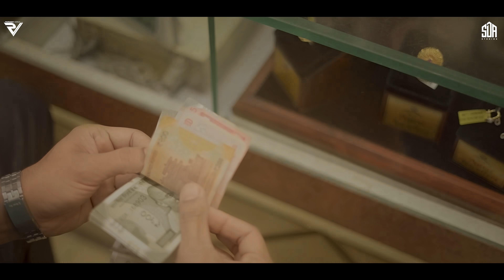Farmaish (Official Video) | Parmish Verma | Laddi Chahal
Parmish Verma and SDA Studios Presents "Farmaish" by Laddi Chahal. This song is written and composed Laddi Chahal. Its music is produced by Shekh. The video of this song is directed by Parmish Verma.

Song Credits -
Singer/Lyrics/Composer: Laddi Chahal
Featuring: Parmish Verma
Mix Master: Doctor DB
Female Lead: Kanika Wadhwa
Editor: Amanjot Singh (Clap Studioz)
Colourist: Ranjit Singh (Clap Studioz)
Dop: Kevin Sidhu
Production: Phoenix Productions
Concept/Screenplay/Direction: Parmish Verma
Project Head: Amrinder Bhangu
Business Head: Hardy Ludhiana
Produced By: Parmish Verma
Label: SDA Studios